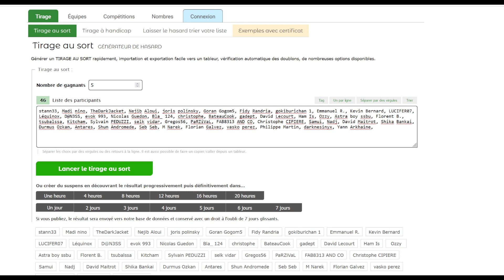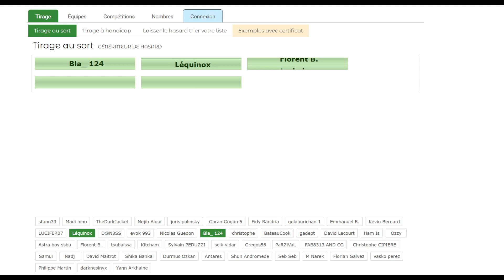TIRAGE AU SORT ANNIVERSAIRE DES 2000 ABONNES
Voilà le résultat du tirage au sort pour l'anniversaire des 2000 abonnés de la chaine. Un grand bravo aux gagnants, merci de me contacter sur discord Darth Savior#8342 pour me communiquer vos coordonnées afin que je vous envoie les lots.

Merci à tous pour votre participation et rendez vous pour les 3000 pour un nouveau jeu.